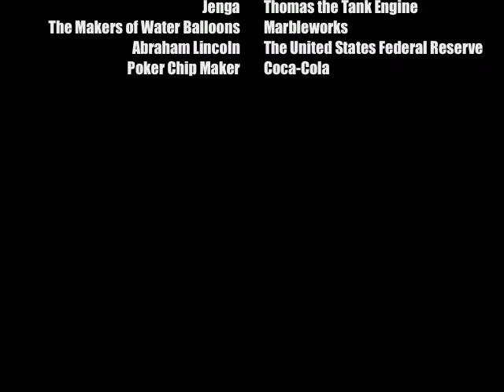Rube Goldberg Machine - Putting a Penny in a Piggybank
Fourth Quarter Project for physics class.